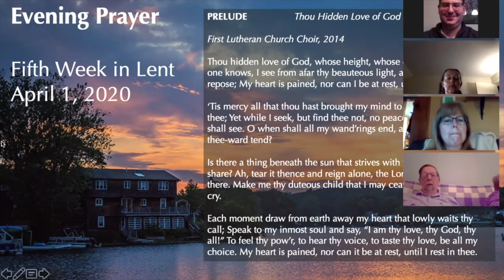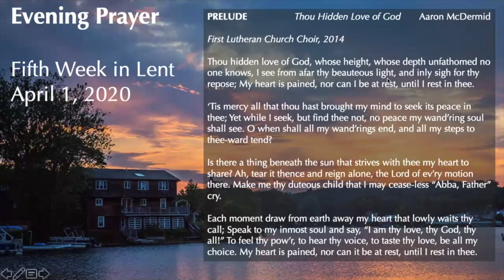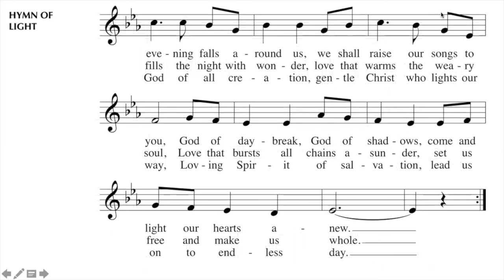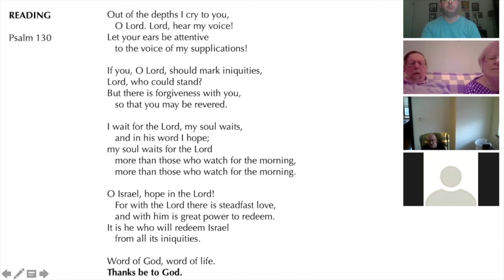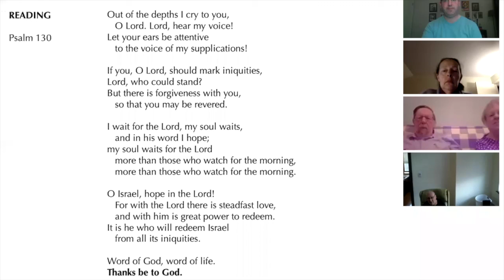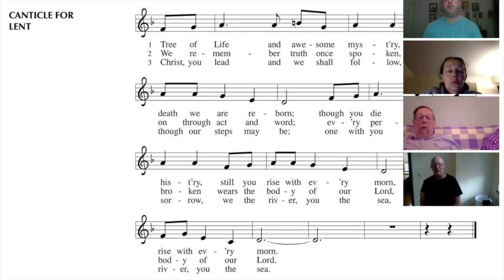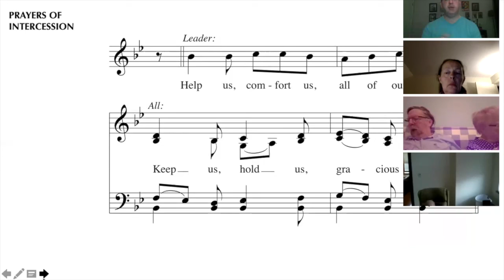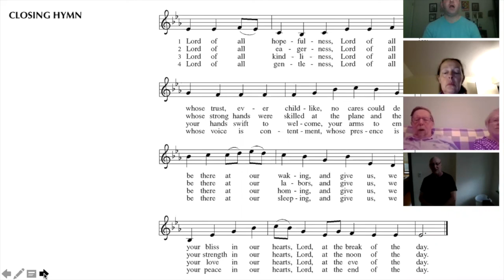Evening Prayer - Fifth Week in Lent - First Lutheran Church, Lynn, MA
Permission to reprint and stream the music in this service obtained from One License with license A-734385.